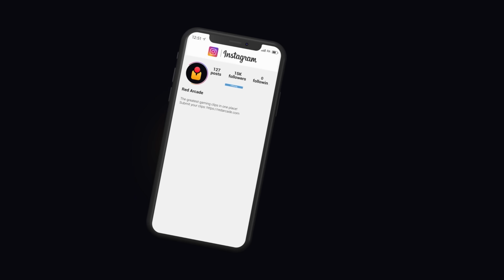FORTNITE FAILS & Epic Wins! #398 (Fortnite Season 2 Funny Moments)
The best Fortnite Chapter 5 Season 2 Fails, Funny Moments, Highlights & Epic Wins!

The new Fortnite Chapter 5 Season 2 update is finally here with a ton of new mythics, weapons, POIs, leaks, and more! Are you enjoying Fortnite Season 2? In todays video we take a look at the new Zeus Thunderbolt and Wings Mythics along with a ton of other Fortnite Season 2 funny moments, myths, fails, clips, highlights, epic moments, wtf/karma moments, and so much more! :)

jjplays98-:
taco1075:
Dark-SpecterYT:
Bilboswaggins:
Bielwer9:
Cod-fish07:
milan222forza:
Raulito_0903:
Quoicougrivi:

© Red Arcade always has the player's permission to feature their clip. If there are any mistakes with the credits, or someone submitted your clip claiming it was theirs please contact us via Twitter or using the email listed in our channel details.

Notice: As an part of the Support-A-Creator program, we earn revenue when you use code RedArcade in the Fortnite item shop (and other Epic services/games). Thank you for your support!